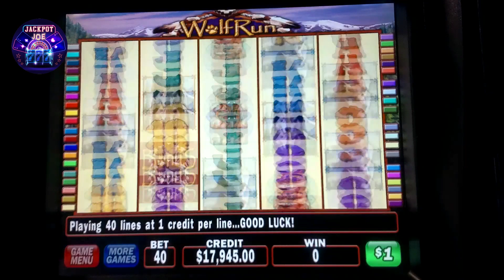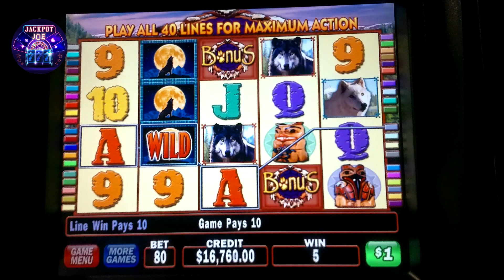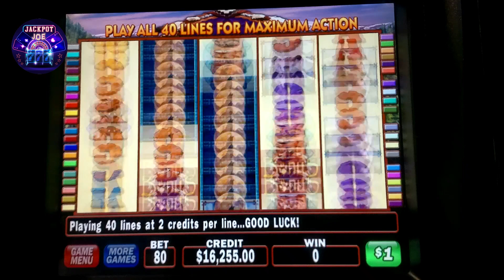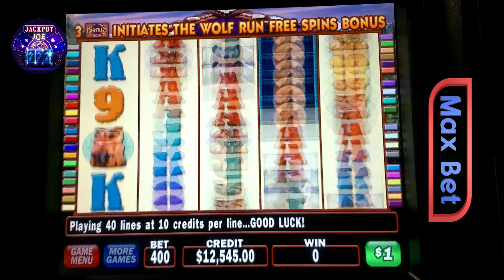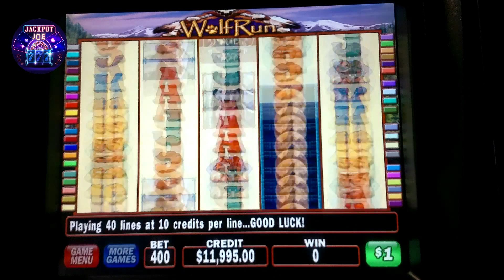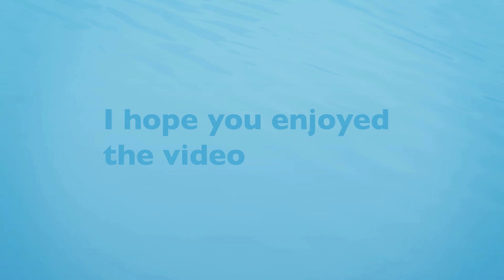Wolf Run Slots Big Win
Hello everyone. Welcome to the Jackpot Joe. In this video, we are playing the IGT Wolf Run slot machine with Big Wins, Jackpots, and bonus feature. You will find this game in many casino high limit slots areas. Free Spin Jackpot game is full of features including stacked wilds, scatters, and a free spin bonus.